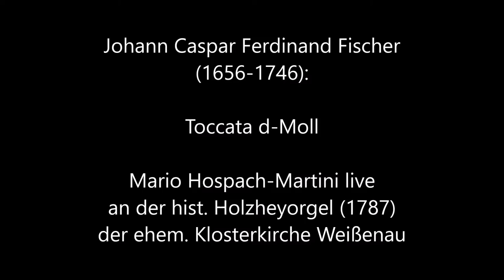Johann Caspar Ferdinand Fischer (1656-1746): Toccata d-Moll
Johann Caspar Ferdinand Fischer (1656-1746):
Toccata d-Moll aus „Musicalischer Parnassus“ (1738)
Mario Hospach-Martini live
an der hist. Holzheyorgel (1787)
der ehem. Klosterkirche Weißenau

Aufnahme: 11. Mai 2020